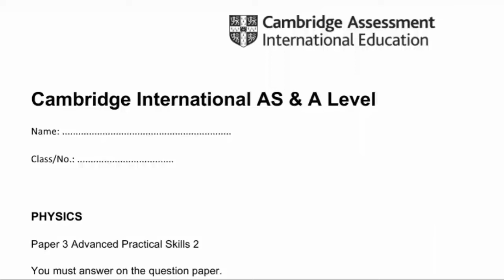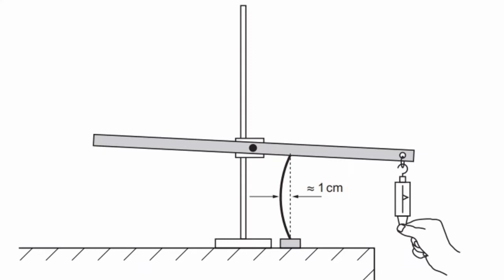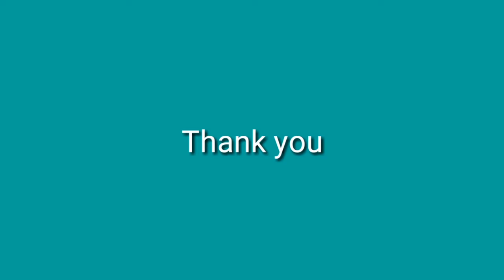Paper 3 9702